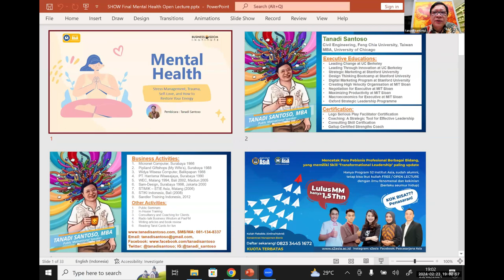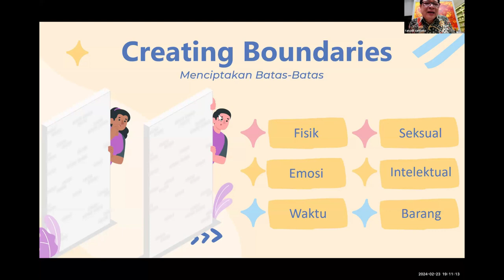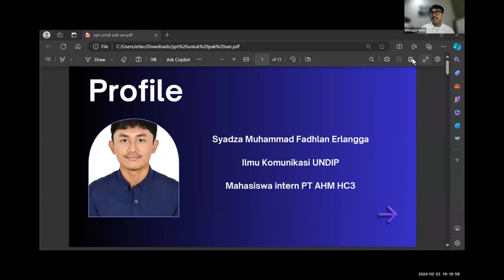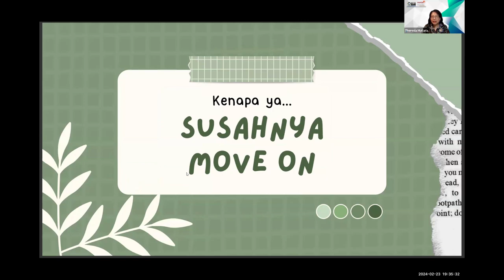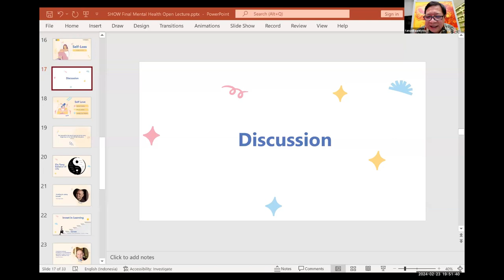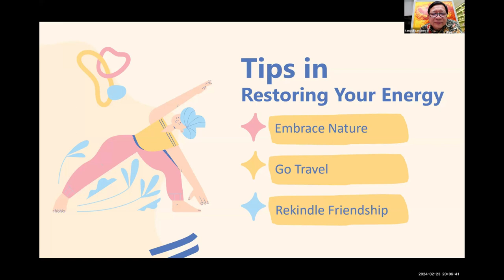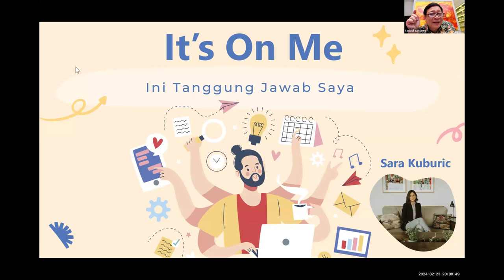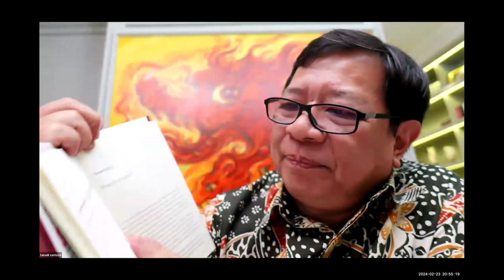Tanadi Santoso, MBA - MENTAL HEALTH - Open Lecture 2024-02-23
MAGISTER MANAJEMEN INSTITUT ASIA
Info S2 :